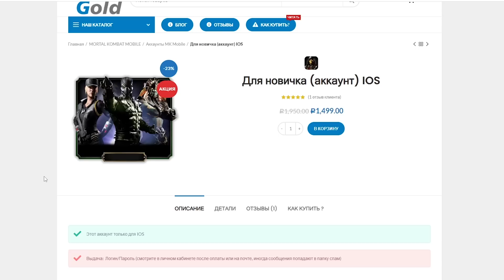ВЫБИЛ АЛМАЗНУЮ КАРТУ КОТОРУЮ ЖДУТ ВСЕ (200 БОЙ ЭДЕНИЙСКАЯ БАШНЯ СМЕРТЕЛЬНАЯ) В МОРТАЛ КОМБАТ МОБАЙЛ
ВЫБИЛ АЛМАЗНУЮ КАРТУ КОТОРУЮ ЖДУТ ВСЕ (200 БОЙ ЭДЕНИЙСКАЯ БАШНЯ СМЕРТЕЛЬНАЯ) В МОРТАЛ КОМБАТ МОБАЙЛ ОБНОВЛЕНИЕ 5.0